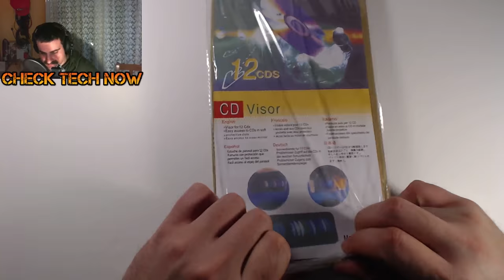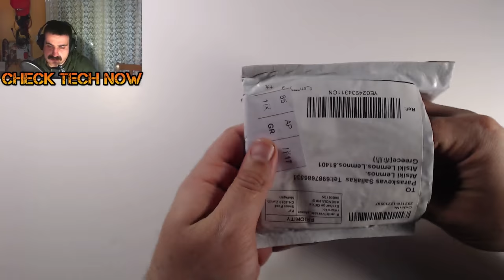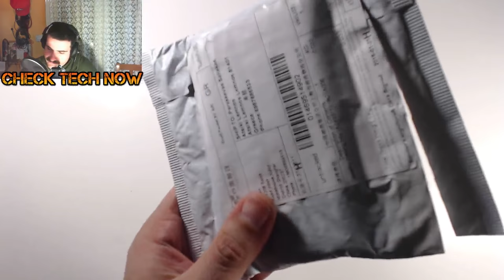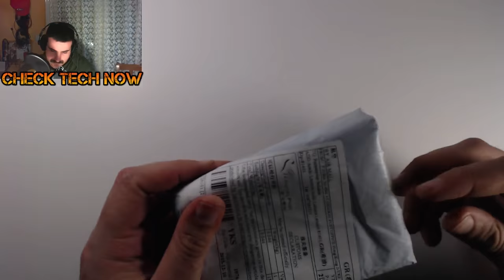Κι άλλα πακέτα!! Ebay Unboxing No #21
Καινούρια πακέτα με μικρά προϊόντα σήμερα, όμως κάποια από αυτά είμαι σίγουρος ότι θα τα βρείτε ενδιαφέροντα και χρήσιμα.

Cd Car Case
Starwars Millenium Falcon Ανοιχτήρι
Θήκη για βίδες
Προστατευτικό Κινητού

Intro:
331Erock